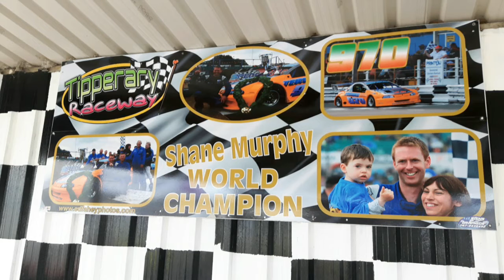Tipperary Raceway Pit Walk 24.04.2016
Pictures of some of the cars present at racing on 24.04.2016 taken on a walk around the pits. Not all cars present were photographed.